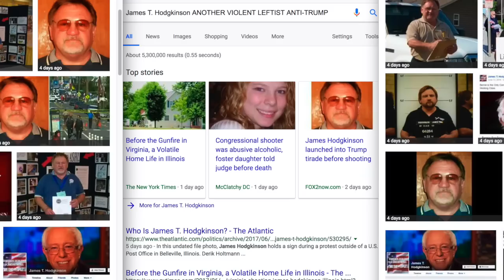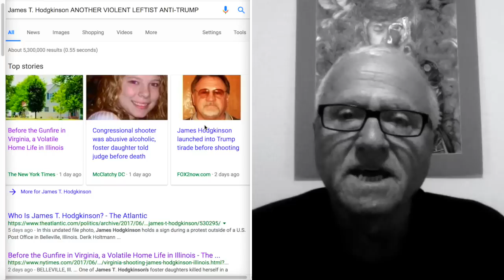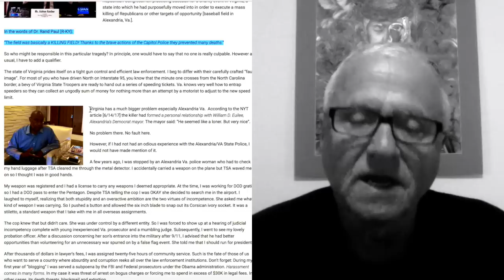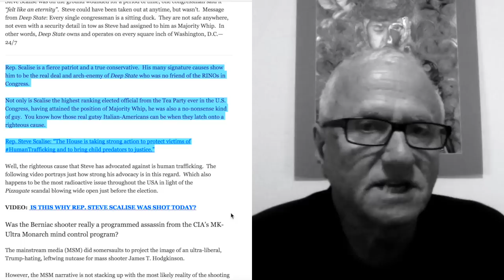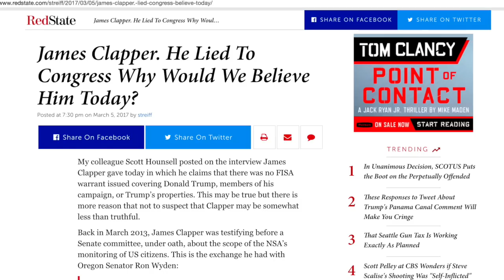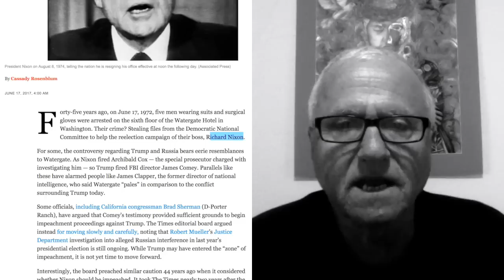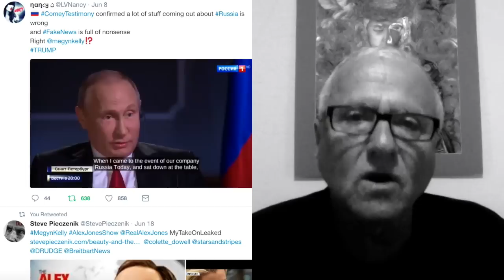Steve OPUS 10